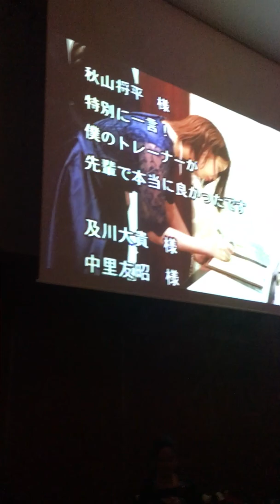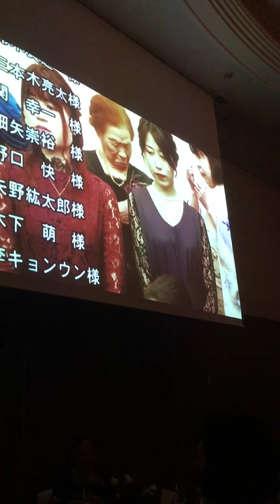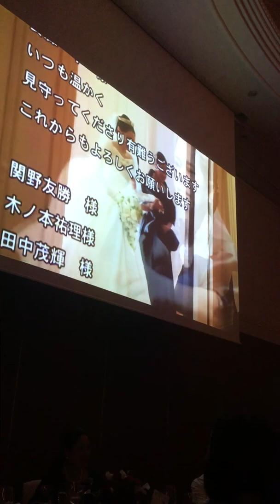The farewell time of the wedding + thanks giving letters all d guests written on the programs